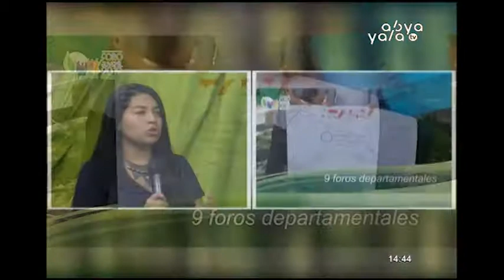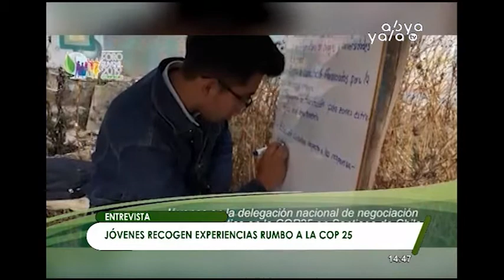Foro de negociación multilateral juvenil, jóvenes contra el cambio climático rumbo a la COP 25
Jóvenes de diferentes departamentos de Bolivia analizan propuestas contra el cambio climático para participar del “Foro de negociación multilateral juvenil, jóvenes contra el cambio climático, rumbo a la COP 25”. que se realizará del se realizará del 2 al 13 de diciembre en Santiago de Chile.